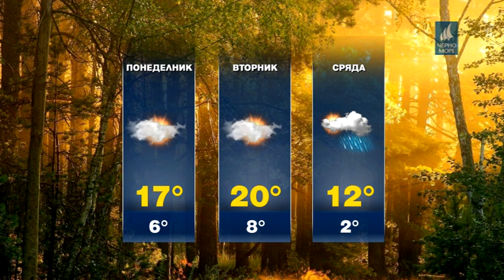ТВ Черно море - Прогноза за времето 02.02.2020 г.